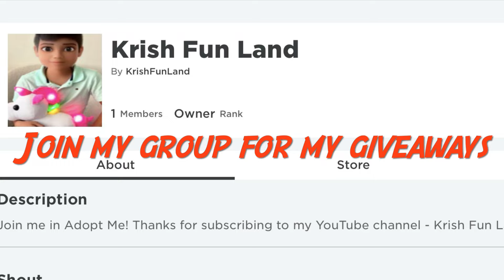Adopt Me | Trading MEGA NEON CORN DOGGO 🌽🐶😱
Win/Fair/Lose for this high demand pet?